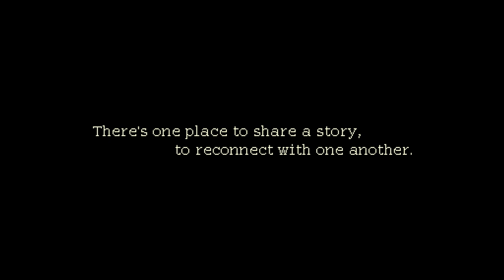Coffee Talk Episode 2: Hibiscus & Butterfly - Consoles Teaser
Dust off your coffee machine and prepare your warmest smile to meet your favourite customers again in the second episode of Coffee Talk, 'Hibiscus & Butterfly', a coffee brewing and heart-to-heart talking simulator. Coming to consoles in 2022, from Toge Productions and Chorus Worldwide.